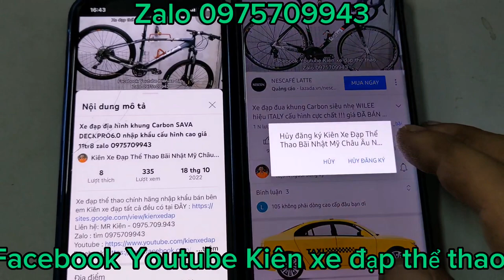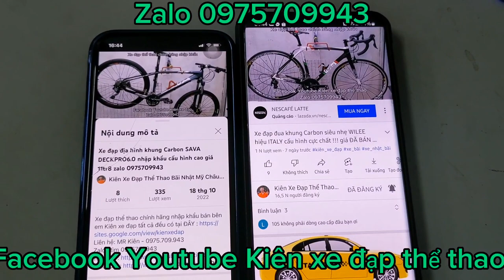Xe đạp Tuoring MERIDA EXPLORER600 nhập khẩu chính hãng cấu hình cao giá 11tr8 zalo 0975709943